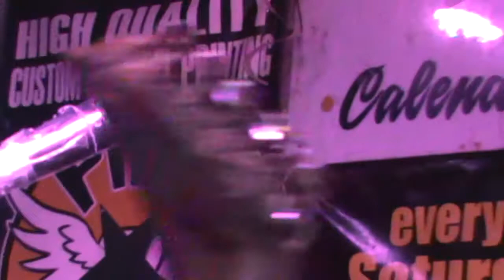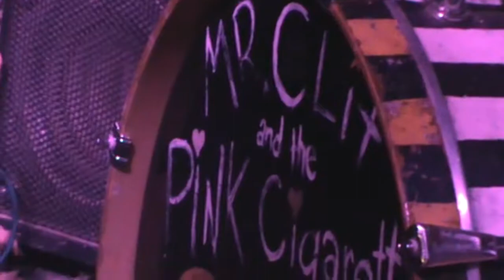MR. CLIT & THE PINK CIGARETTES LIVE @ THE MELODY INN, INDIANAPOLIS